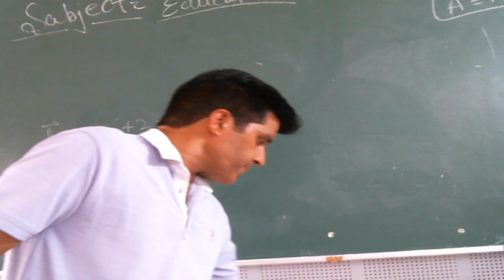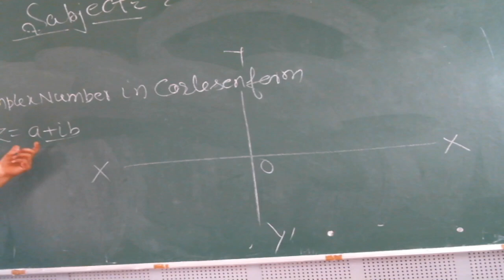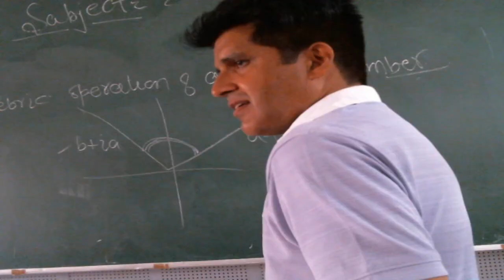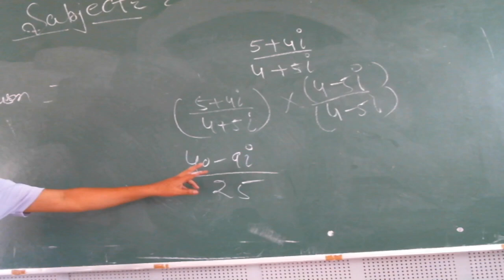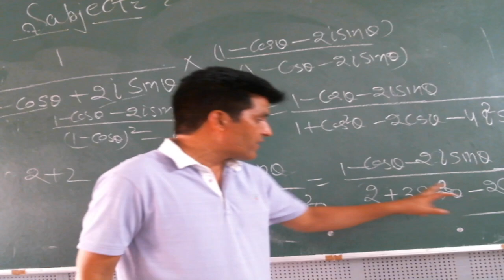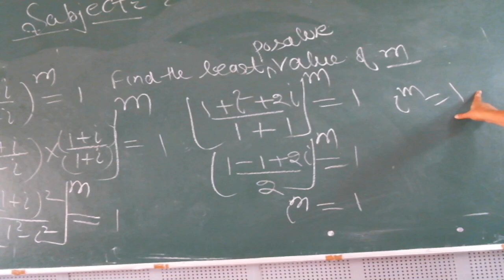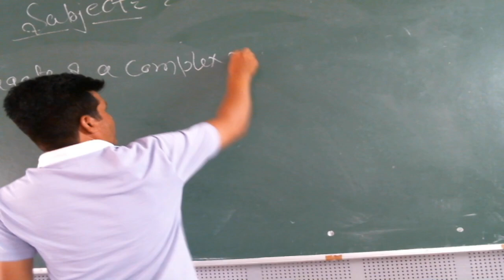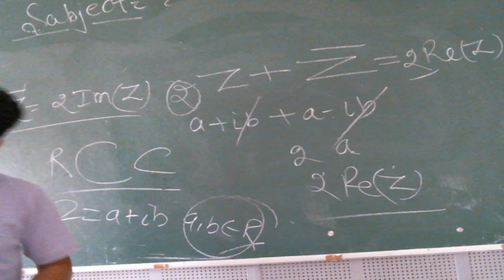IIT/JEE - MATHS (Complex Numbers & Quadratic Equations) BY MR. MOHD. FAHIM KHAN